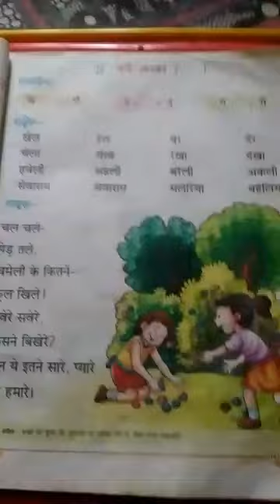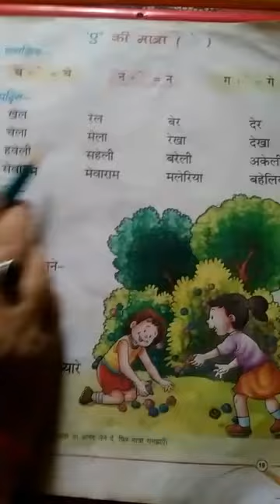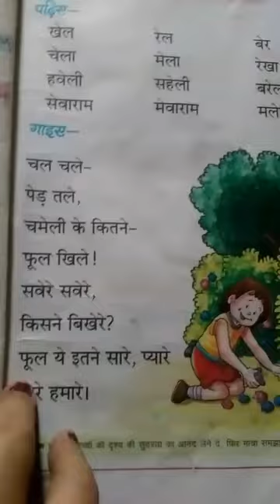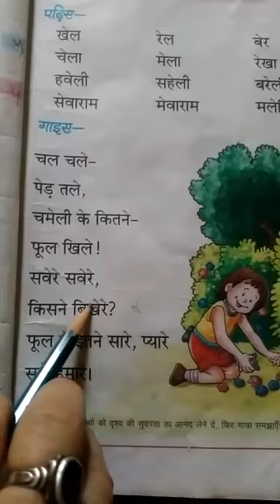Class I Hindi classwork 13/05/2020 (Annpurna Mishra)